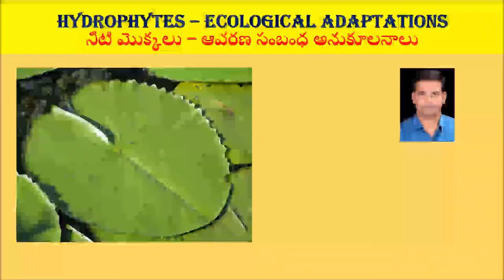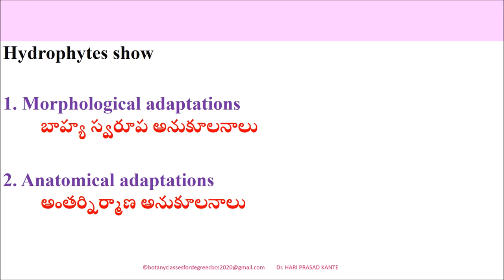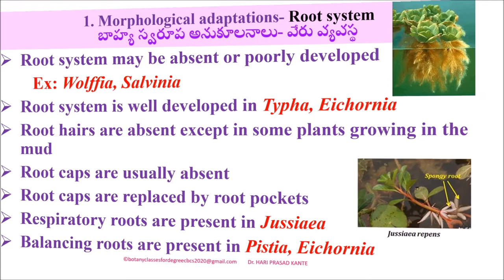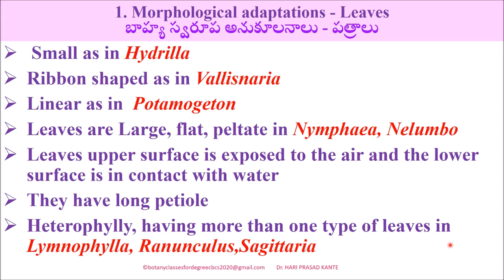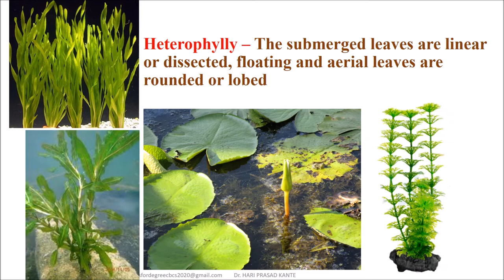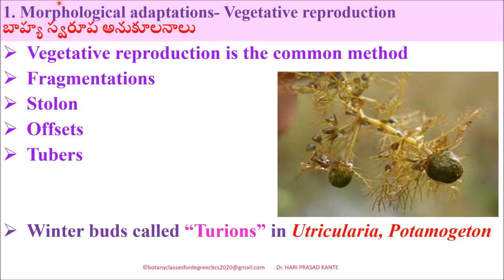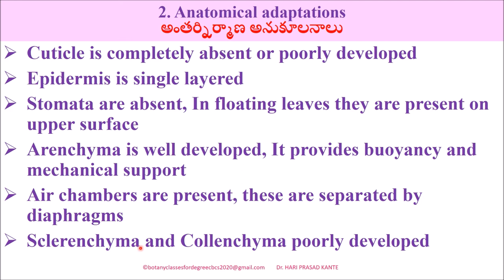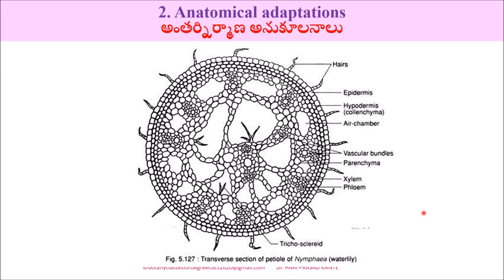Ecological adaptations of Hydrophytes/neetimokkaluaavaranaanukulanalu